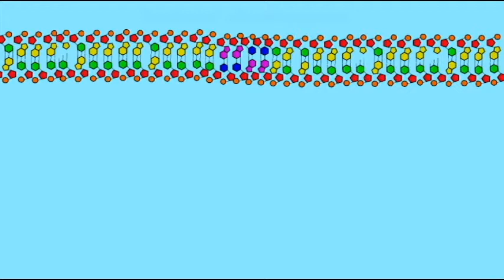GENETICS 3: TRANSGENIC BACTERIA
TRANSGENIC BACTERIA